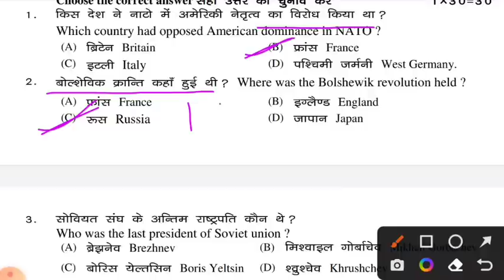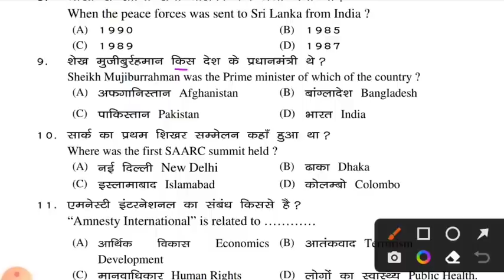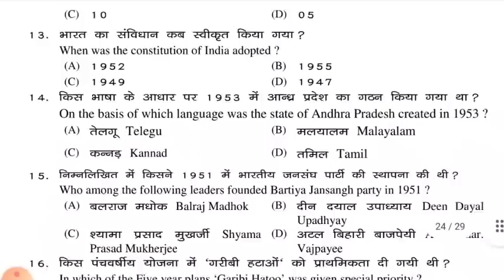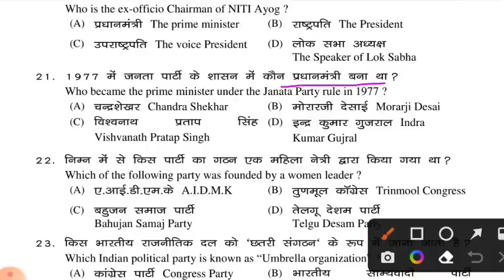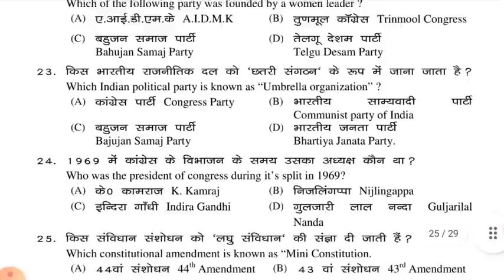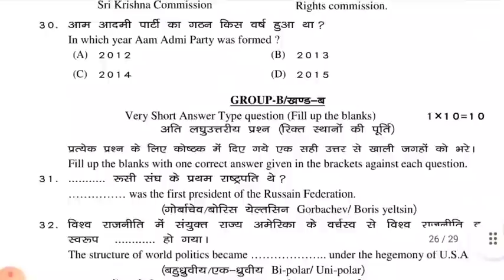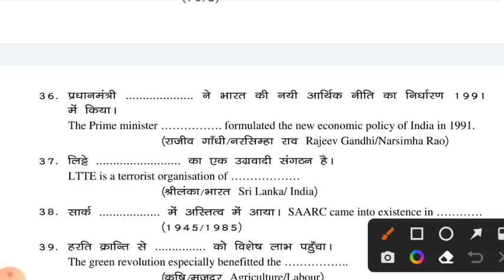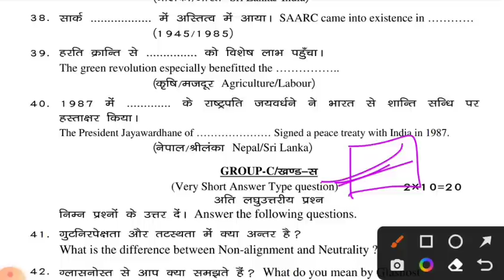वायरल प्रश्न | Class 12th Political Science Important Question 2023 | Jac Board Class 12th MCQ 2023